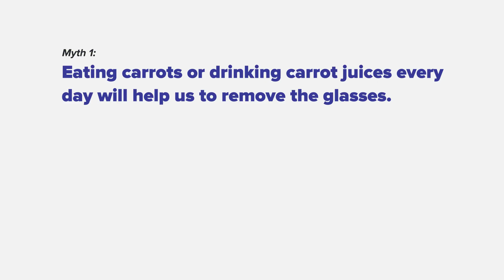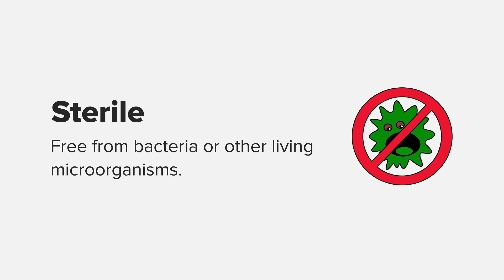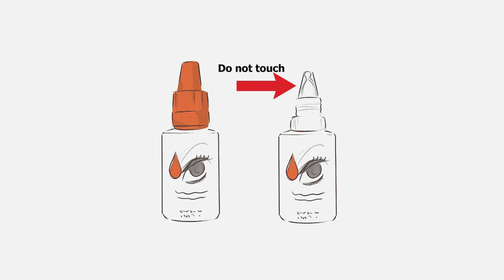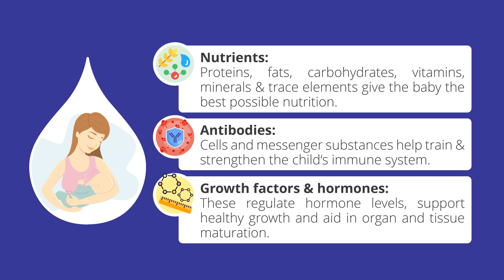3 common myths about eyes and their facts | DR. K.K. SURGICAL & PAEDIATRIC CENTRE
3 common myths about eyes and their facts? Dr Kavithalakshmi from Dr K.K. Surgical & Paediatric Centre explains,

Timestamp:

00:00 - Intro
00:42 - Myth 1 Consuming carrots help remove the glasses?
02:52 - Myth 2 Breast Milk work as a First Aid?
06:00 - Myth 3 Applying castor oil improves vision?

To know more about eye care, eyes, short sight, and eye cataracts, check more videos on our channel

Dr.K.K. SURGICAL & PAEDIATRIC CENTRE

#38/310,Velachery Main Road, East Tambaram,
Selaiyur, Chennai -600 073.

This channel is being managed by Studio Navans | Today's marketing success depend on how much content you have for your business(videos, blogs etc.,)